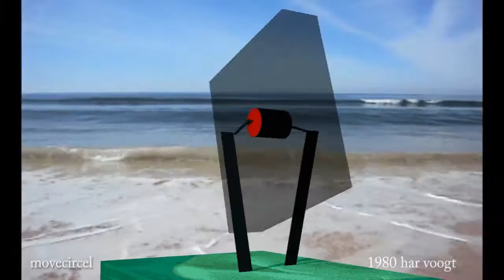movecircel sp 102b 14 xt